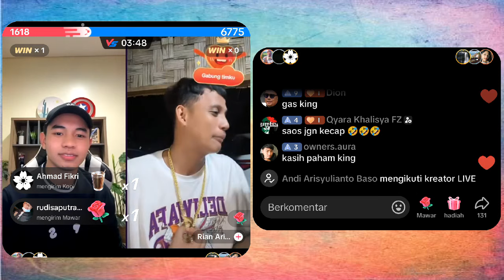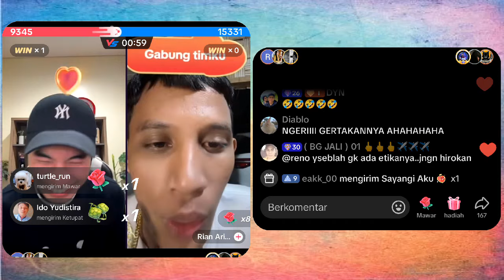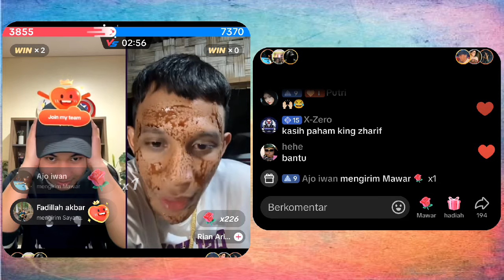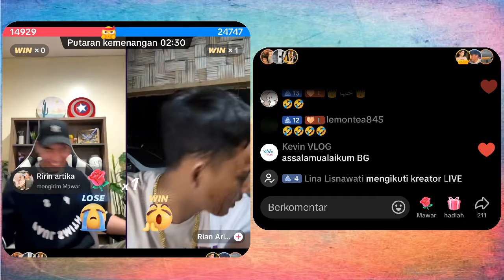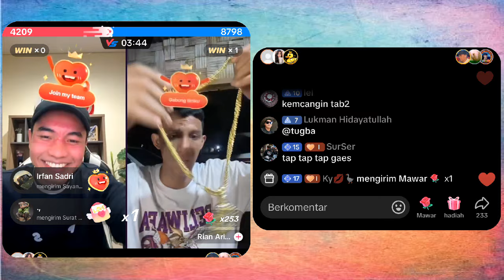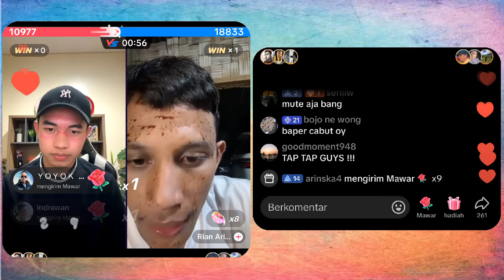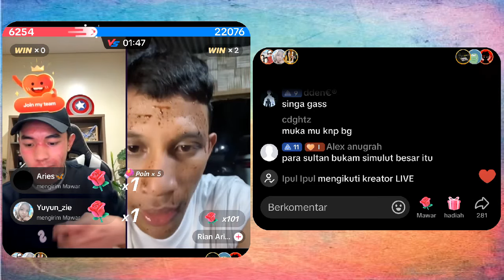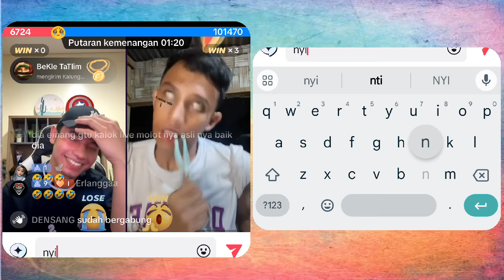Pertama kali Fiki dapet Lion. PK Fiki naki VS Rian